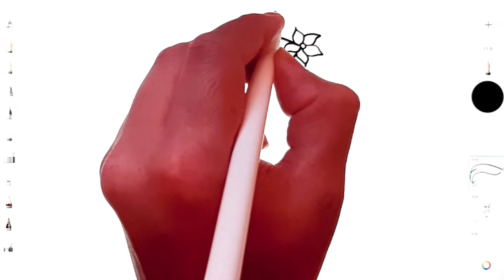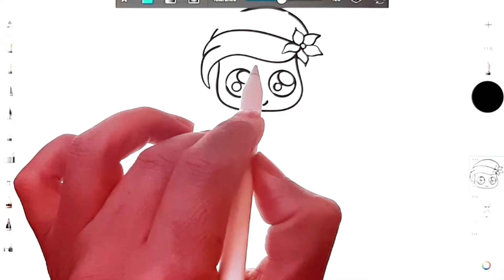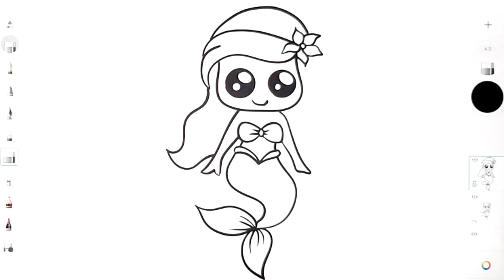رسم سهل | طريقة رسم حورية البحر بالخطوات | رسومات سهله | تعليم الرسم للمبتدئين